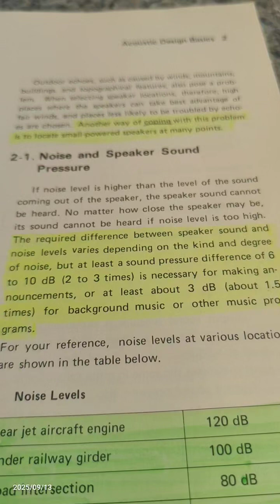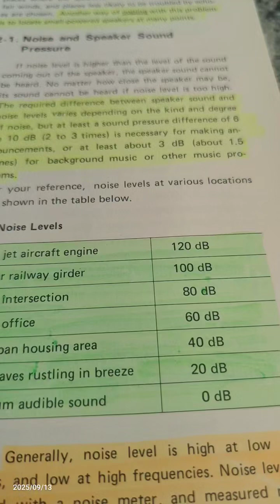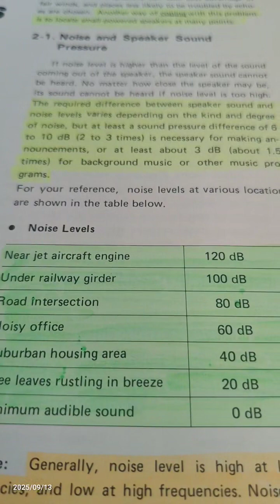Noise Level must be considered when calculating required Sound Pressure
- Relation between Noise and Speaker Sound Pressure
--العلاقة بين الضوضاء وضغط الصوت